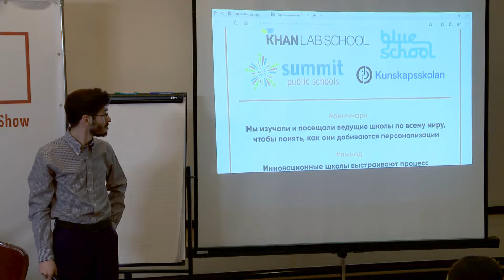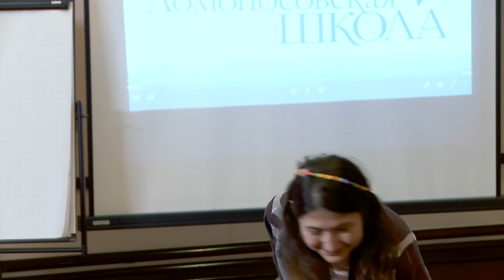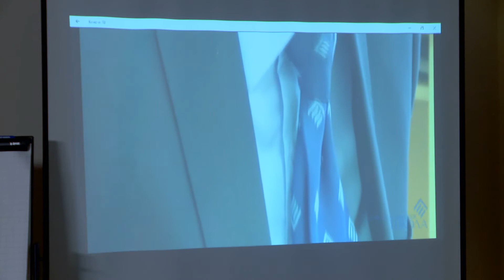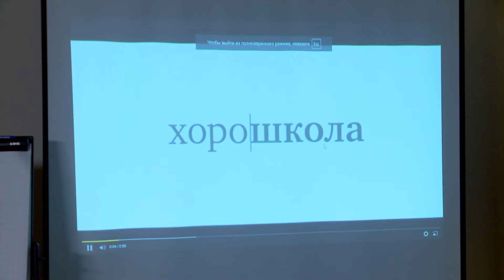Дискуссия: СТАНИСЛАВ ЯНКЕВИЧ, НАТАЛЬЯ ЛОКАЛОВА, ДМИТРИЙ ЗЕЛИВАНСКИЙ, ТАТЬЯНА РАИТИНА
Образовательный форум 19 марта 2018. Семинар на тему: Дискуссия: Персонализированный подход в образовании: мифы, вызовы, реальность. — СТАНИСЛАВ ЯНКЕВИЧ, Менеджер по международным связям в гимназии „Хорошкола”; НАТАЛЬЯ ЛОКАЛОВА, Директор Ломоносовской школы; ДМИТРИЙ ЗЕЛИВАНСКИЙ, Руководитель тьюторской службы Новой школы; Модератор: ТАТЬЯНА РАИТИНА, генеральный директор Atlas Communication